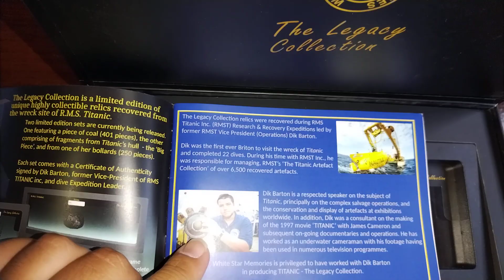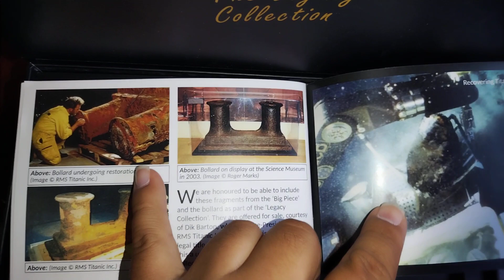MUESTRO UN TROZO DE ACERO RECUPERADO DEL TITANIC